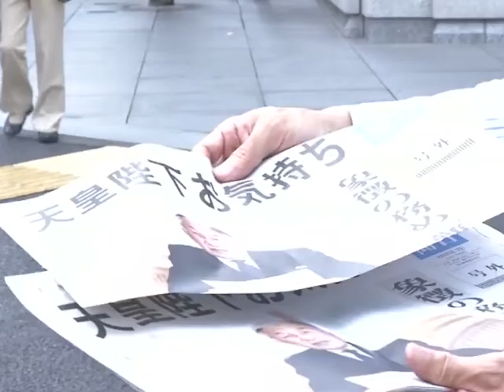El emperador de Japón al borde de su salud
Akihito tiene 82 años, se ha sometido a una operación de corazón y sigue tratamiento contra el cáncer de próstata. Recientemente ha expresado su preocupación por no poder seguir con su trabajo.
Pero las leyes niponas no le dejan abdicar.